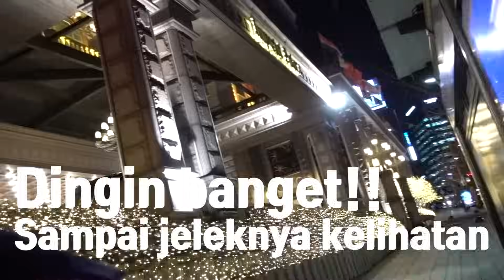Korea + Indonesia Family Vlog | Jemput anak-anak di Bandung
Kali ini Appa datang dari Seoul ke Bandung bukan untuk visit, tapi untuk jemput, ga lama lagi waktunya pindahan ke Korea.
Waktunya packing dan pamitan sama keluarga di Indonesia.